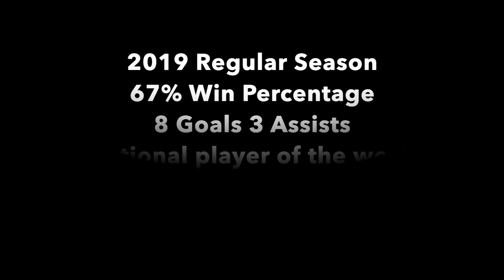Sam Wadsworth (2020 FOM) 2019 Regular season highlights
Sam Wadsworth
Junior year
Regular season highlights
Fom #20 Class of (2020)
Westlake high school
Club teams (Southstar)(Iron Horse)

Song- Roots (Imagine Dragons)